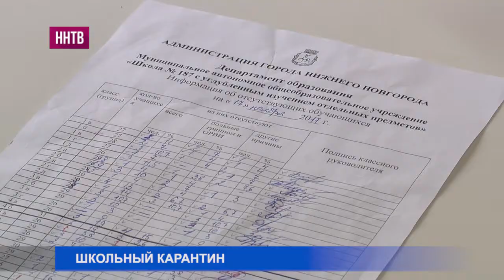Восемь школ в Нижегородской области закрыты на карантин в связи с сезонным подъемом ОРВИ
Пять в областном центре. В Московском районе закрыты школы №21 и 73, в Сормовском 27-я школа, в Советском 44я и 140-я школа в Приоксоком районе Нижнего Новгорода.